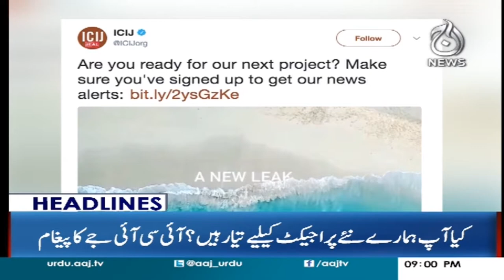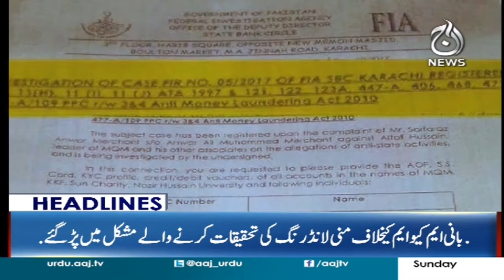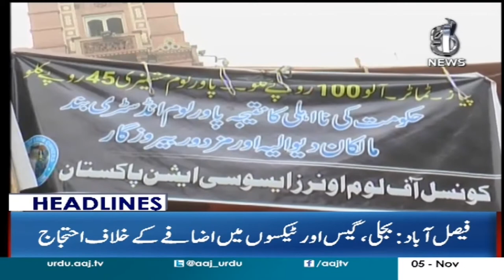Mardam Shumari Main Aadam Khori Ki Gai - Headlines 9 PM 5 November 2017 | Aaj News